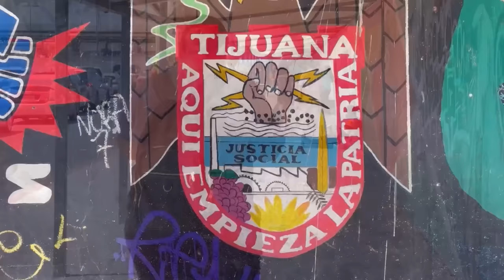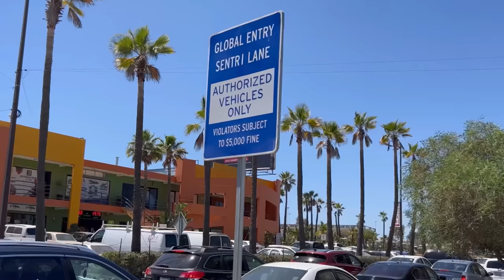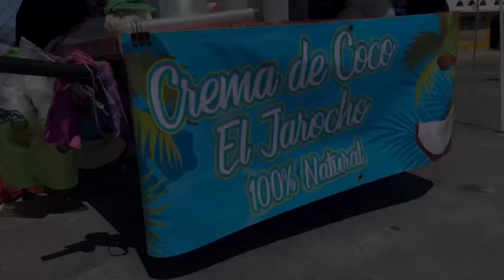ASÍ ES LA FRONTERA ENTRE MÉXICO Y ESTADOS UNIDOS 🇲🇽🇺🇸 - Lalo Elizarrarás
BOLETOS SHOW ESPECIAL DE COMEDIA: SOLD OUT